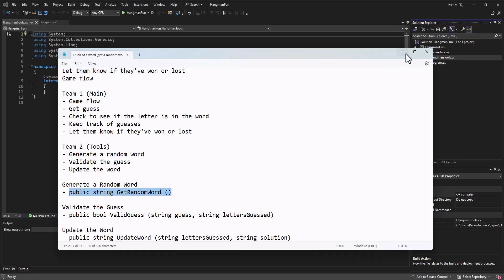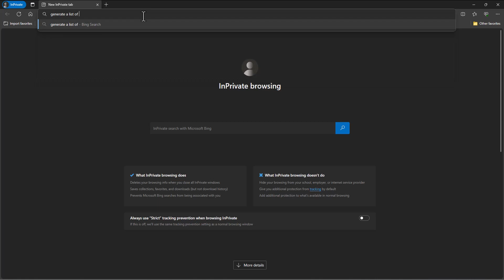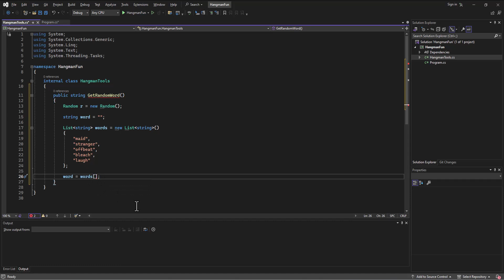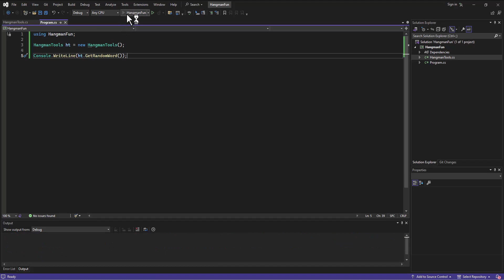Hangman in C# - 03 - Generate Random Word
This series of videos walks through building a game of Hangman in C#.
This video goes over how to generate a random word.